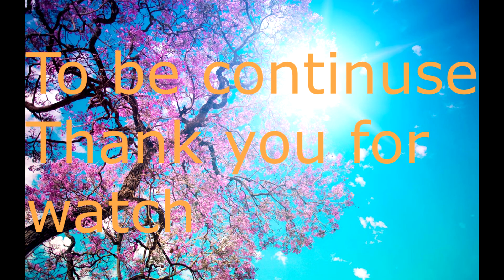Vocab Picture Incritable cute girl | สาวน่ารักที่ไม่สามารถเข้าใจได้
Vocab Picture Incritable cute girl
how you know about impossible lovely girl can do ? wow she is so strong that daily ate paper
สาวน่ารักที่ไม่สามารถเข้าใจได้